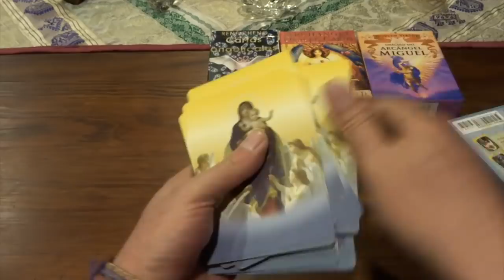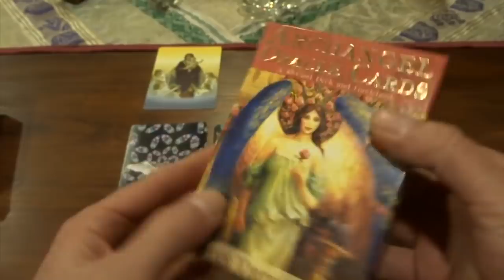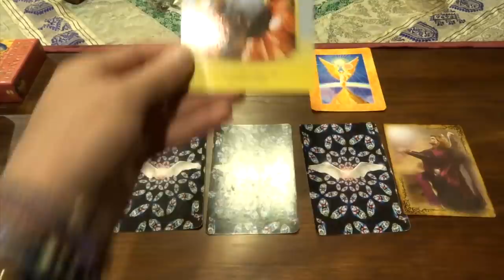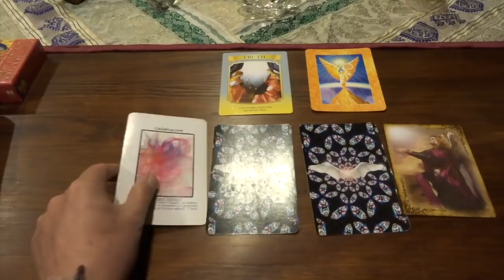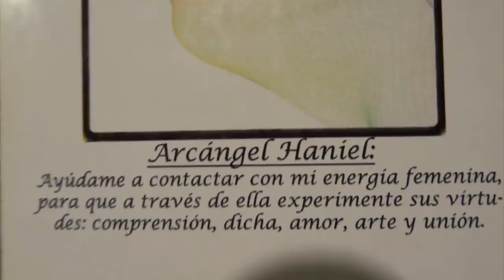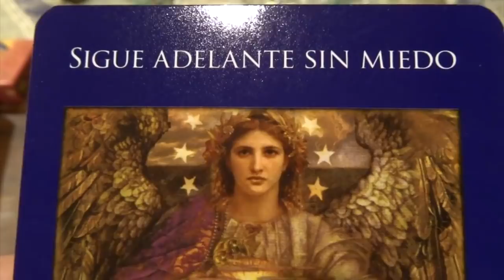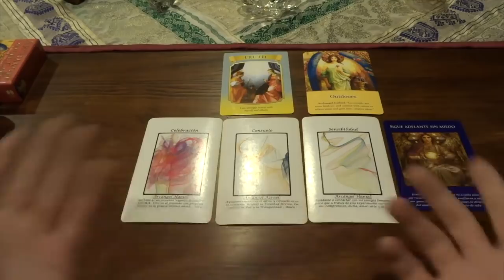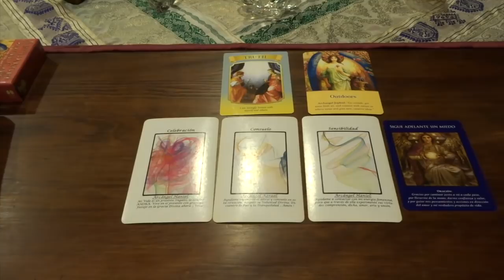Oráculo de ángeles del 31 de dic. del 2018 al 6 de enero 2019/ Adamas - BienEstar Holístico canal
Por favor comparte los mensajes de los ángeles de la semana del 31 de diciembre del 2018 al 6 de enero del 2019.

 ¡Estupendo 2019!

Lunes y martes: arcángel Haniel: celebración.
Miércoles y Jueves: arcángel Azrael: consuelo.
Viernes, sábado y domingo: arcángel Haniel: sensibilidad.
Día de los Reyes Magos: Miguel: sigue adelante sin miedo.
Mensaje adicional de los ángeles para todos nosotros, en especial, para los que cumplen años o celebran algo : Reconéctate con la / tu naturaleza (arcángel Jofiel).

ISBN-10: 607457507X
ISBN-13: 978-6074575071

¡ Infinitas GRACIAs !